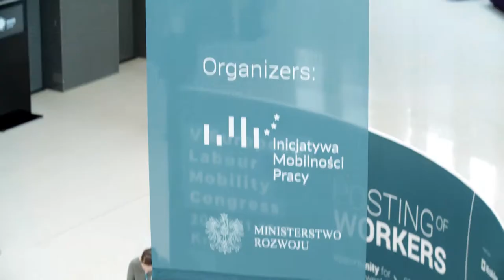Frederic De Wispelaere on the posting of workers - V European Labour Mobility Congress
Frederic De Wispelaere from HIVA Institute was a speaker at the V Euopean Labour Mobility Congress and a Laureate of Labor Mobilis Honorary Award.

We asked him a few questions about social dumping how the posted workers are perceived in Europe.

1. When it comes to social dumping what is the elephant in the room?

2. How does it feel to be the laureate of the Labor Mobilis Honorary Award?